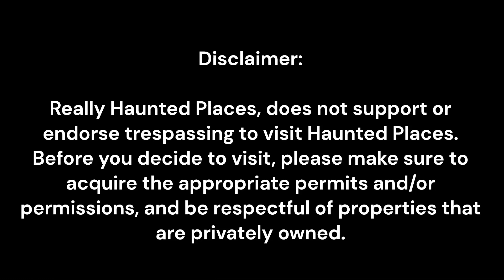Discover the 7 Most Haunted Locations in Salem, MA: Episode 71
Welcome to Episode 71 of our spine-tingling series, where we take you on a journey to DiscoverThe7MostHauntedLocations in Salem, Massachusetts. Known for its infamous WitchTrials, Salem is a town steeped in history and mystery. In this episode, we’ll explore the dark corners and shadowy streets of this eerie town, visiting locations that are said to be haunted by the ghosts of its troubled past. From the Old Burying Point Cemetery to the House of the Seven Gables, we’ll uncover the chilling tales and spooky legends that make Salem one of the most haunted places in America. So, turn off the lights, grab some popcorn, and join us as we discover the 7 most haunted locations in Salem, MA. Are you brave enough?

 7 Most Haunted Locations in Salem, MA

1. The Witch House
2. The Joshua Ward House
3. The Burying Point Cemetery
4. The Hawthorne Hotel
5. The Howard Street Cemetery
6. The Salem Jail
7. The House of the Seven Gables